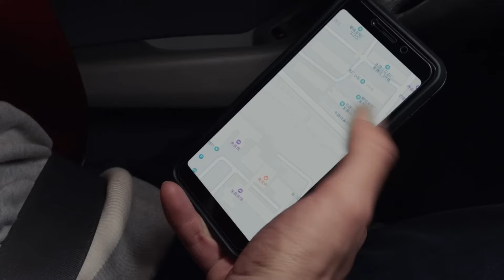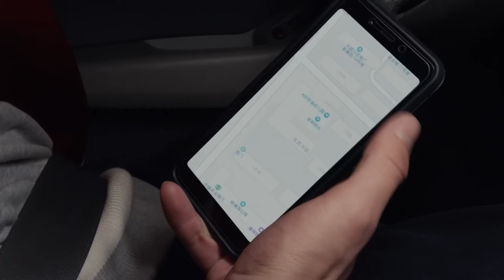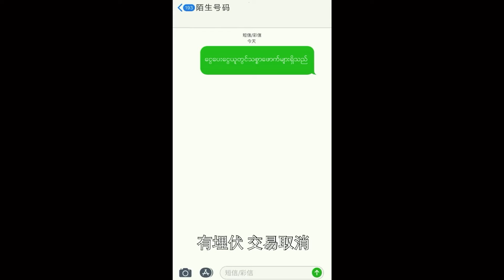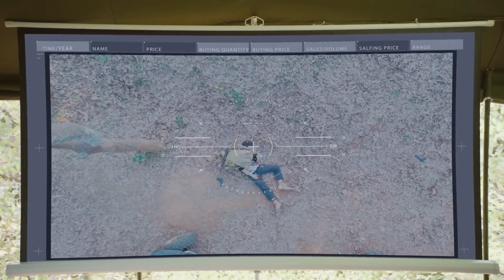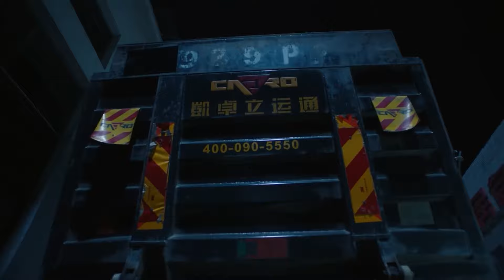黑幫欺負小夥，惹怒一旁的特種兵，瞬間被完虐 ⚡抗日 | Kung Fu